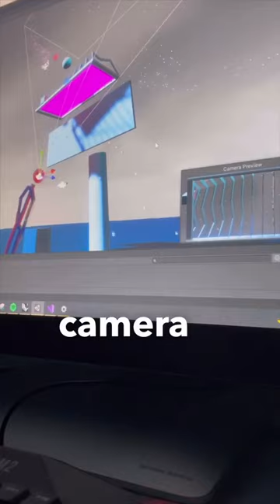Connecting Unreal Engine to the big screens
We've listened to you guys 🫡